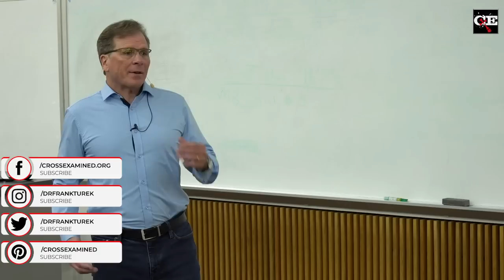Do I have to turn the other cheek, or can I defend myself?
What does it really mean to "turn the other cheek"? Do Christians have the right to defend themselves if they are being attacked?

📚 𝗥𝗲𝗰𝗼𝗺𝗺𝗲𝗻𝗱𝗲𝗱 𝗿𝗲𝘀𝗼𝘂𝗿𝗰𝗲𝘀
How to Interpret Your Bible by Dr. Frank Turek DVD Complete: